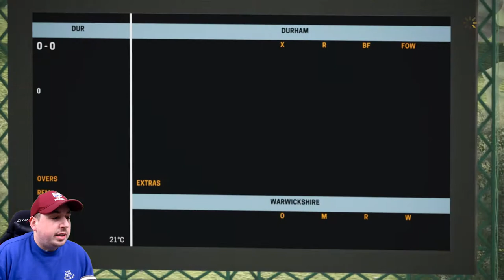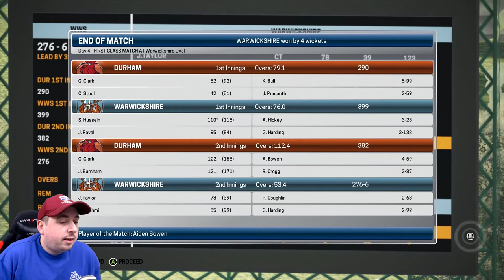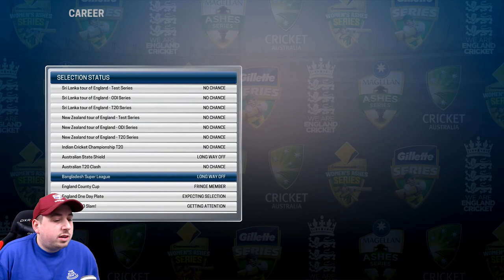ASHES CRICKET | ENGLAND CAREER MODE | #31 | FIRST CLASS DEBUT!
Welcome back to this Ashes Cricket England Career Mode, where today we move into episode #31. It has finally happened!! We've got a first class call up but for which team will it be? Join the story to find out!

Once again guys thank you so much for your support on this journey, hope to see you back for Episode 32 tomorrow! 👍